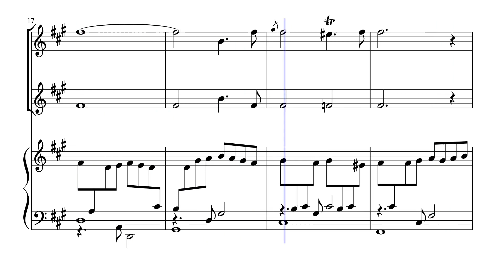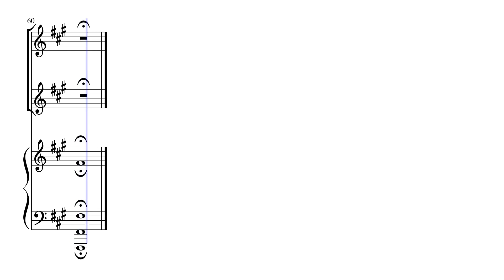"Ave Maria" for Flute, Oboe & Harp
"Ave Maria" is a popular and much recorded aria composed by Vladimir Vavilov around 1970. It is a musical hoax generally misattributed to Baroque composer Giulio Caccini.

Vavilov himself published and recorded it on the Melodiya label with the ascription to "Anonymous" in 1970. It is believed that the work received its ascription to Giulio Caccini after Vavilov's death, by an organist Mark Shakhin (one of its performers on the mentioned "Melodiya" longplay), who gave the "newly discovered scores" to other musicians; then in an arrangement made by the organist Oleg Yanchenko for the recording by Irina Arkhipova in 1987, then the piece came to be famous worldwide.

No one really knows for sure who wrote this Ave Maria, mainly because the setting didn’t come to light until the twentieth century. Although its presence on any classical crossover singer’s album is now almost guaranteed, the piece was unknown before the 1970s. One plausible reason as to why this might be is that this Ave Maria arguably wasn’t composed until then. Many argue that its creator was in fact Vavilov, who recorded it in 1972 and declared it to be an anonymous song. The attribution to Caccini was then supposedly made at a later date by Shakhin who performed with Vavilov. Whatever the truth, it’s certain that this simple melody is beloved by many.

I took creative license and created this arrangement for Flute, Oboe & Concert (Pedal) Harp.